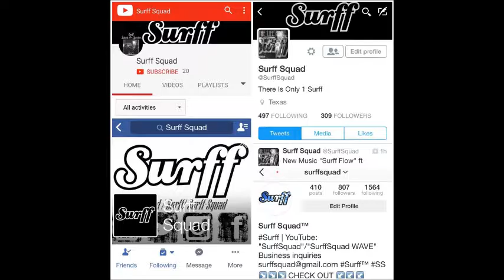Surff- Public Service Announcement (2017)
Surff-Squad's latest PSA